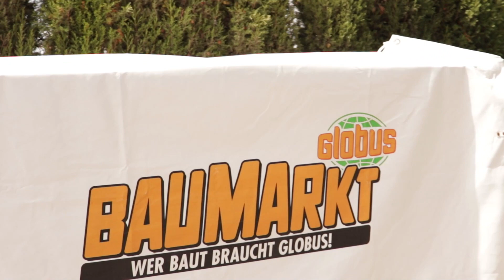Nos vamos al Camino de Santiago sin Furgo + Nuevo Proyecto | Al Son de mi Furgón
Abre esta cajita, tenemos muchas cosas interesantes para ti
Déjanos un comentario si has hecho el Camino de Santiago, necesitamos recomendaciones porque además vamos con nuestras perritas. Y luego ¿qué opinas que estamos tramando? Te leemos!
Consigue Nuestra Guía Camper GRATIS “15 Cosas que No hay que Homologar en una Furgoneta Camper” Déjanos tu correo y además te escribiremos personalmente con las novedades de nuestro proyecto.
Facebook: Al Son de mi Furgón
¿QUIERES APARECER EN NUESTROS VÍDEOS?
¿Quieres mostrar tu furgo y compartir tu historia con el Mundo? Hay mil y una formas de aparecer en nuestros vídeos. Coméntanos tu idea y nos pondremos manos a la obra. Tengas o no una furgo, siempre hay un hueco para tod@s los viajer@s. Si quieres colaborar con nosotros, hacernos alguna propuesta o simplemente pasarte a saludar, puedes escribirnos!
Al Son de mi Furgón, es más que un viaje en furgoneta. Somos un equipo formado por Víctor & Arantxa y nuestras perritas Chica y Tina. Juntos hemos camperizado nuestra furgoneta de forma casera y con bajo presupuesto. Y ahora estamos explorando el mundo para compartir ideas. Porque cuando las ideas se comparten el conocimiento se multiplica.
COMPRA NUESTROS SAQUITOS DE CARBÓN ACTIVO
Para eliminar olores y humedades
EQUIPO DE FOTO&VÍDEO:
Cámara Principal
Cámara INTRO
Batería repuesto
Tarjeta Memoria 64GB
Objetivo 50mm
Comprando estos productos a través de estos enlaces colaboras con nosotros a que nuestro proyecto siga adelante y sin que a ti te cueste más.
Nosotros te ayudamos a elegir, tú nos ayudas a seguir. ¡Gracias!
MÚSICA
Whaling City - Freedom Trail Studio
High Wire - The 126ers
5% dto Seguro de tu Furgoneta Camper, con CAMPER COVER
5% dto REFLECAR, aislantes para tu coche o furgo. Código alsondemifurgon
10€ de regalo en tu tarjeta sin banco Bnext, para viajar a todas partes sin problemas de cambio